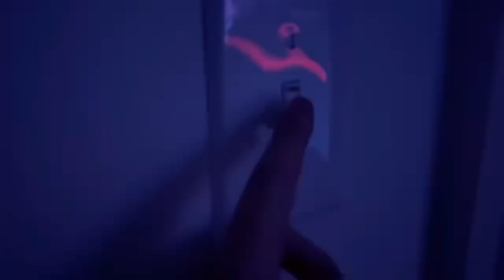“Blasphemous Reign” Dash vs Watts MV (Blasphemy by Bring Me The Horizon)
Song- Blasphemy by Bring Me The Horizon